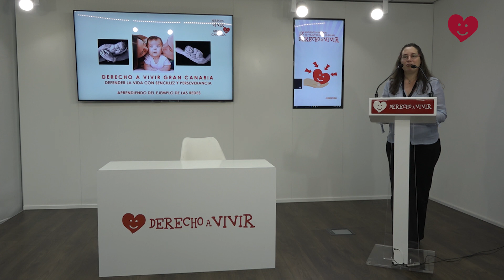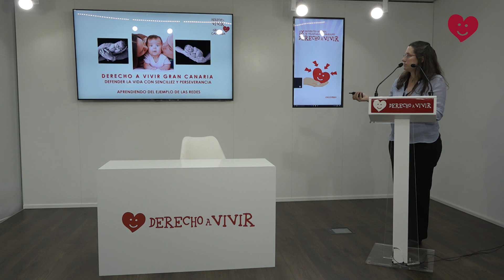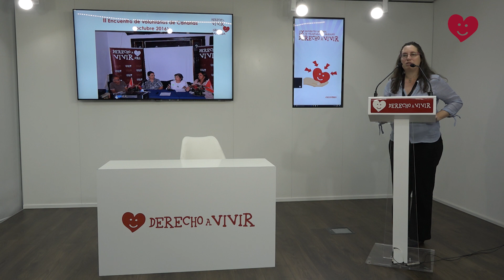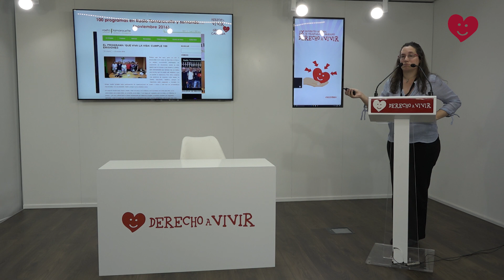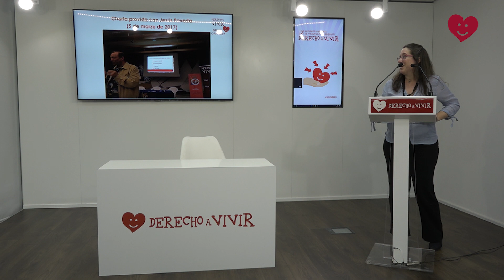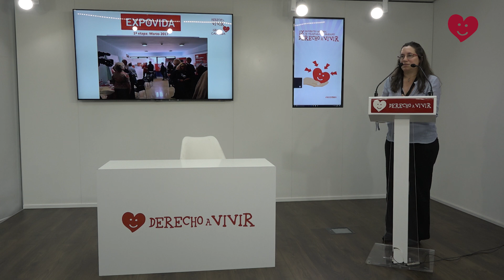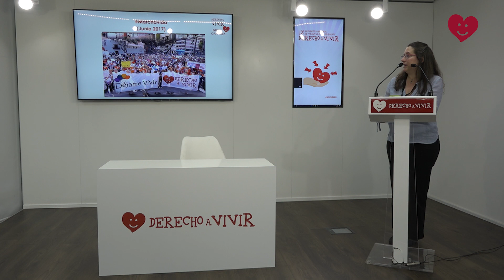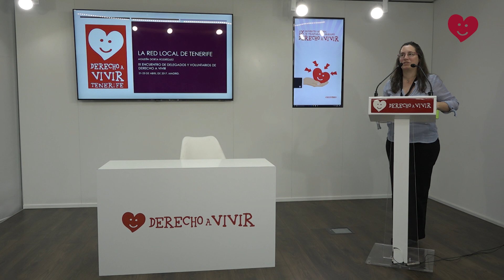IX Encuentro de Voluntarios y delegados Derecho a Vivir - Romina, delegada de DAV Gran Canaria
Ponencia de la delegada de Derecho a Vivir de Gran Canaria el pasado sábado 22 de abril en el IX Encuentro de Voluntarios y delegados de Derecho a Vivir.